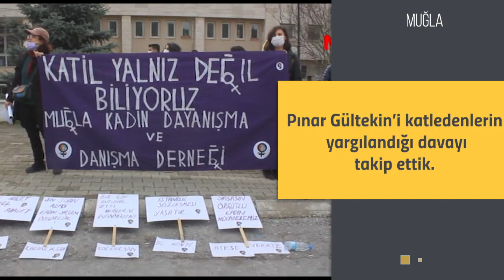HDP Bülteni 3-10 Ocak